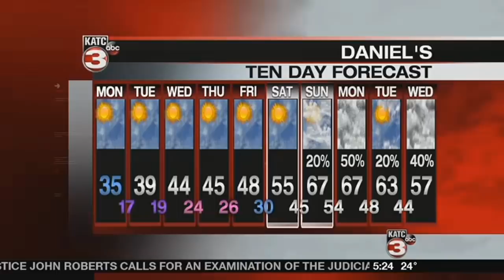Daniel's New Year's WeatherCast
Meteorologist Daniel Phillips' forecast for New Year's Day, Monday, January 1, 2018.